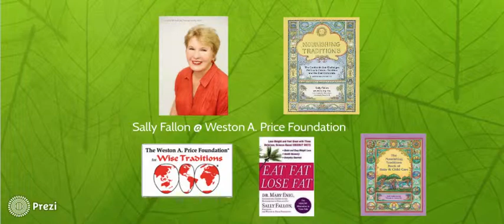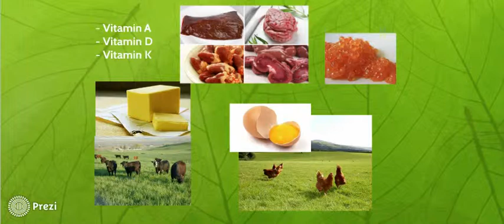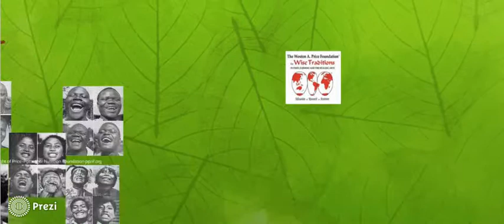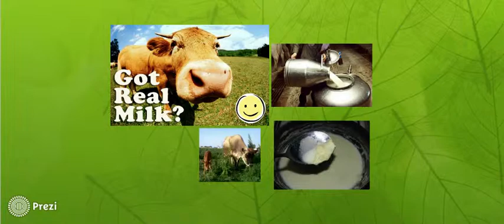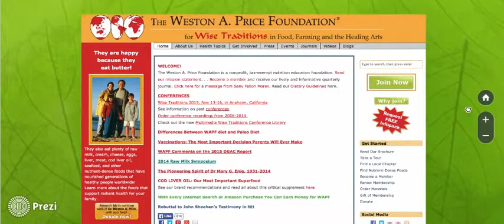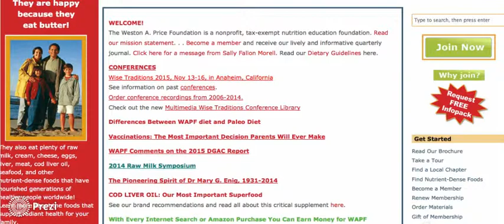HEALTH Unplugged 2015 preview with Sally Fallon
Sally Fallon, Founder president of the Weston A. Price Foundation explains what is the number one key nutrient you need for healthy teeth, what are the sacred foods that traditional cultures consumed to maintain robust health through generations. Come and learn more all about these at HEALTH Unplugged 2015  in London: 31 October - 1 November, 2015